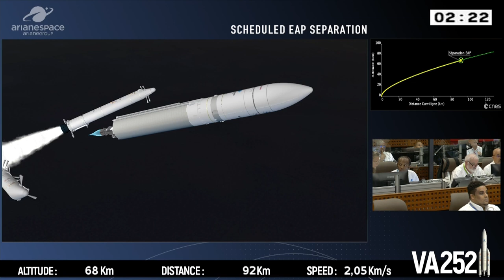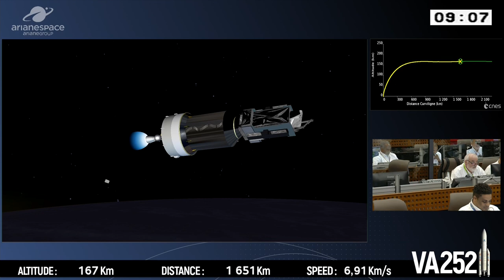Flight VA252 | Ariane 5 Summary | Arianespace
Arianespace has successfully launched two satellites with an Ariane 5 on behalf of the Japanese operator SKY Perfect JSAT Corporation and the Korea Aerospace Research Institute.

This was the third Arianespace mission so far in 2020, all successful, with three more launches coming up in March.

With this mission, which is dedicated to space-based communications and environmental monitoring in Asia, Arianespace reaffirms its strength in the export market and once again contributes to a better life on Earth.

On Tuesday, February 18 at 22:18 UTC (Universal Time Coordinates), Arianespace successfully launched two satellites using an Ariane 5 rocket from the Guiana Space Center (CSG), Europe’s Spaceport in French Guiana (South America): JCSAT-17 for the Japanese operator SKY Perfect JSAT Corporation, and GEO-KOMPSAT-2B for the Korea Aerospace Research Institute (KARI).